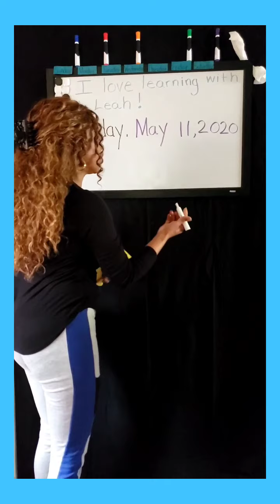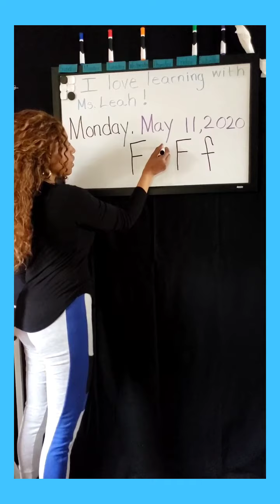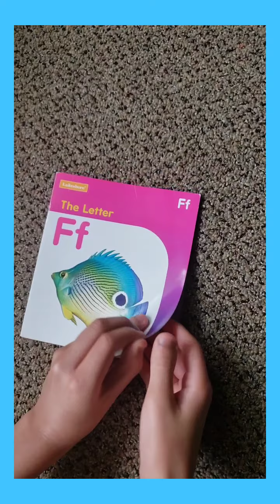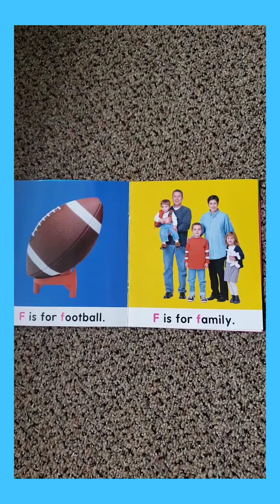I Love Learning With Ms.Leah!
Letter Ff/ Read Aloud